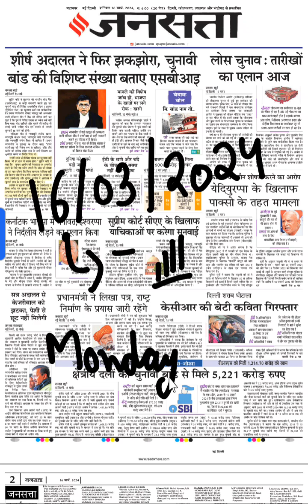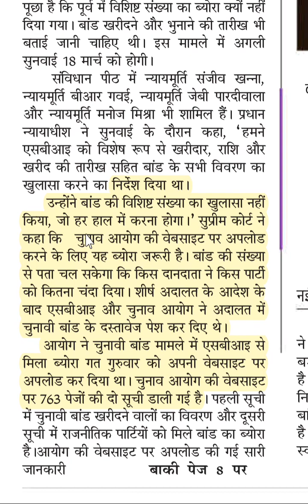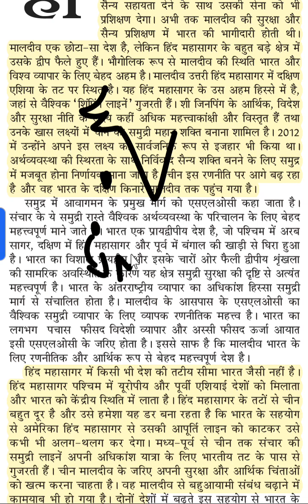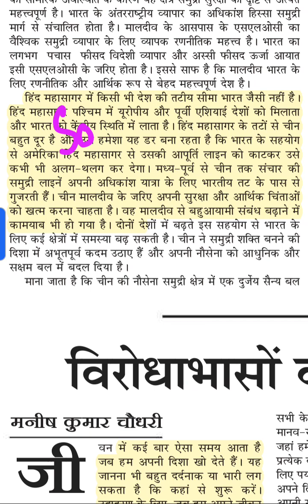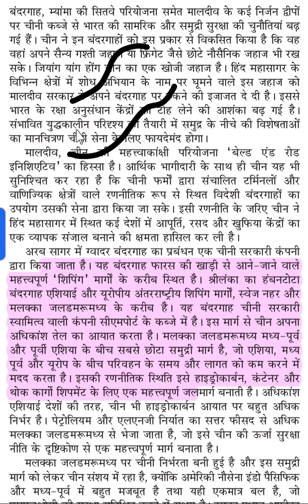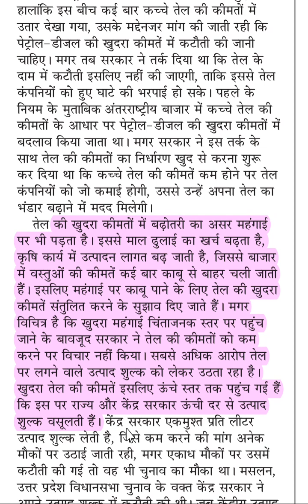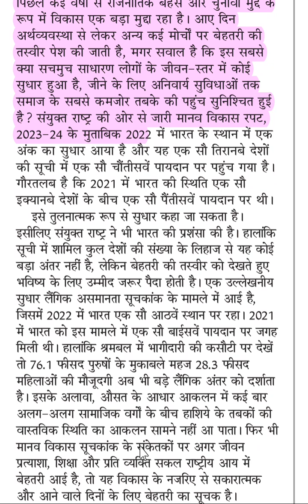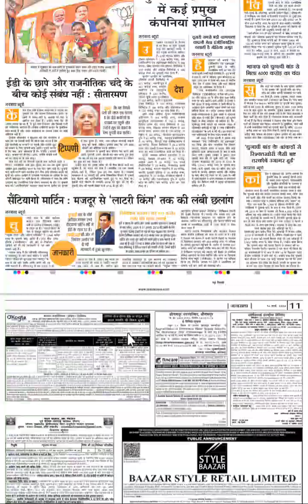Hindi Newspaper | Jansatta | Quick Analysis | 16th March | For Mains UPSC 2024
for informative current affairs blogs